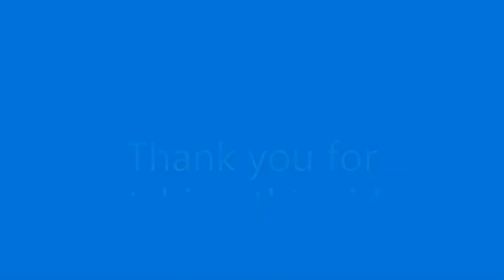Saving moth (2)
The moth flew into our apartment again, but we let it out.
Only one moth. Nothing more:)